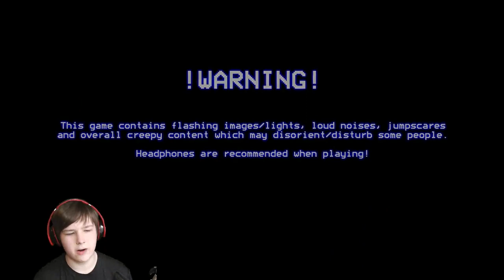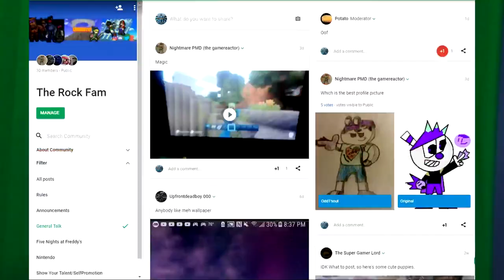(CHICA HATES BEING WATCHED!!) Post Shift Nights 1-3 - Part 1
Welcome everyone to my video on Post Shift!

This is the place you can go for daily gaming videos, reactions, not scaries, and other random stuff! Pretty much Five Nights at Freddy’s related. And be sure to leave a like as well! Take care!!! 😘😘😘